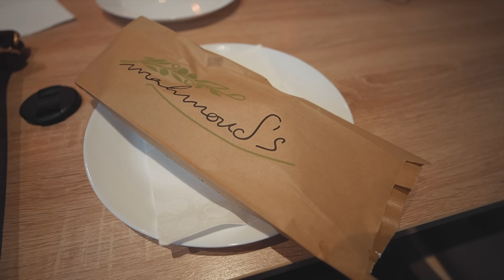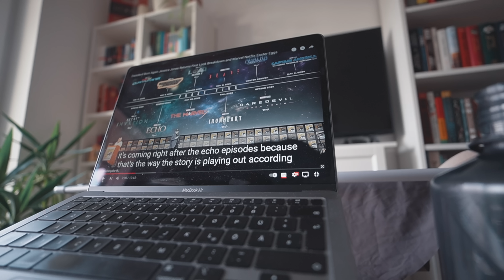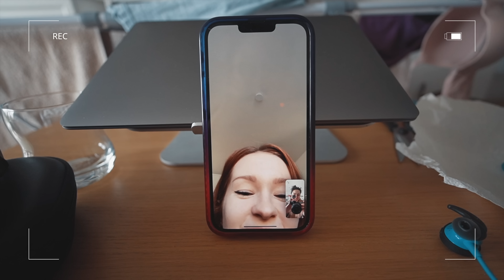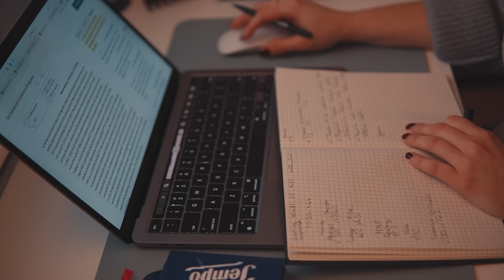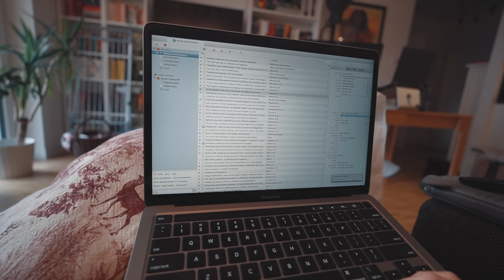NOCH 2 WOCHEN // Langsam drehe ich durch - Masterarbeit Einleitung schreiben!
Im heutigen Uni Vlog geht es um meine Masterarbeit und wie ich die Einleitung schreibe! Die Introduction war in der Bachelorarbeit schon mein Hassteil und dieses mal ist es nicht besser. Trotz geringer Motivation halte ich mich an meinen Schreibplan und habe den ersten großen Teil für die Masterarbeit an der Universität Heidelberg fertig geschafft!

▶️Timestamps:

00:00 Intro - Was ich mache
02:03 Bib-Schreibsession & Fazit
05:35 Ein Arzttermin und viel Geschreibe!
08:25 Ein schlechter Tag beginnt
09:49 Versuch, die Laune zu verbessern
11:13 Ein guter Tag beginnt!
12:55 Ein guter Tag wird besser
13:46 ENDSPURT!!
16:14 Freitag!